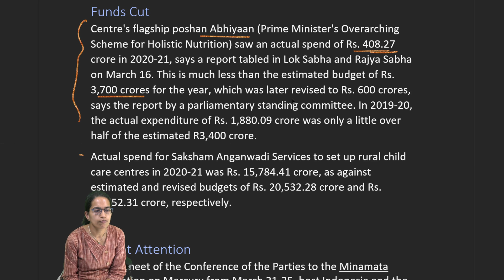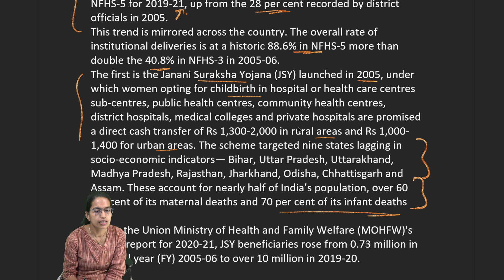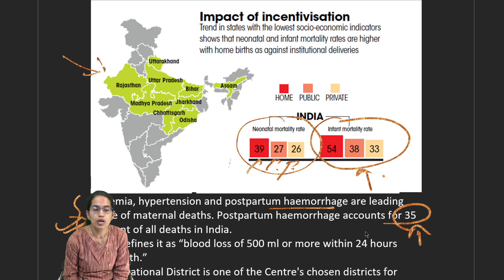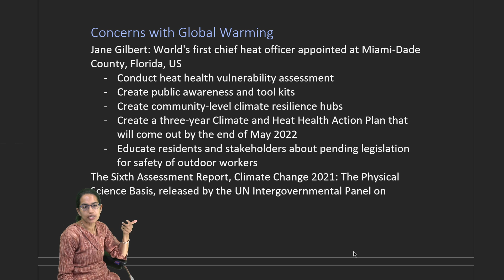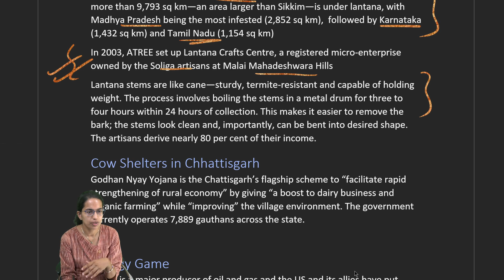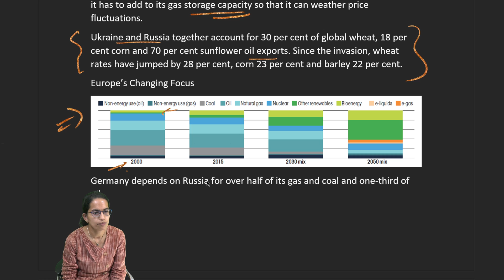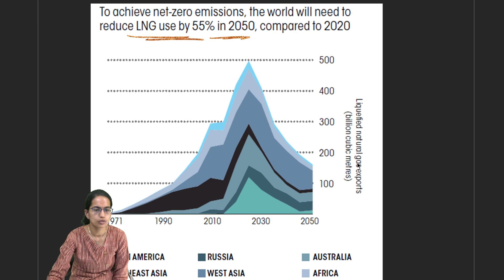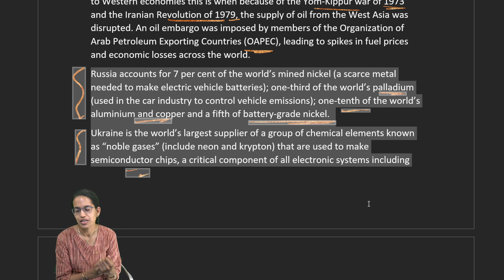Down to Earth (DTE) 1-15 April 2022 - Organic Framing, Institutional Deliveries, Energy Game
Also visit
Funds Cut
Centre's flagship poshan Abhiyaan (Prime Minister's Overarching Scheme for Holistic Nutrition) saw an actual spend of Rs. 408.27 crore in 2020-21, says a report tabled in Lok Sabha and Rajya Sabha on March 16. This is much less than the estimated budget of Rs. 3,700 crores for the year, which was later revised to Rs. 600 crores, says the report by a parliamentary standing committee. In 2019-20, the actual expenditure of Rs. 1,880.09 crore was only a little over half of the estimated R3,400 crore.
Actual spend for Saksham Anganwadi Services to set up rural child care centres in 2020-21 was Rs. 15,784.41 crore, as against estimated and revised budgets of Rs. 20,532.28 crore and Rs. 17,252.31 crore, respectively.

Urgent Attention
Fourth meet of the Conference of the Parties to the Minamata Convention on Mercury from March 21-25, host Indonesia and the UN sought support to combat illegal trade of the toxic metal. At the meet, Indonesia's environment minister noted illegal mercury trade is rampant in artisanal and gold mining, necessitating joint efforts from countries to put a stop to it.

The world’s largest genetic library for beans, cassava and tropical forages opened on March 15 in Colombia. The collection of the Future Seeds gene bank includes more than 37,000 samples of beans from 114 countries, 6,000 cassava samples from 28 countries and 22,600 samples of tropical forages from 75 countries. The facility will provide plant genetic material for free to researchers to breed new varieties that can withstand rising temperatures and extreme weather conditions.

Institutional Deliveries,
The reason for poor matern al and child healthcare at Tikamgarh is the increase in pregnant women choosing institutional childbirth. Some 89 per cent of all deliveries in the district take place in hospitals and health centres, says the National Family Health Survey
NFHS-5 for 2019-21, up from the 28 per cent recorded by district officials in 2005.
This trend is mirrored across the country. The overall rate of institutional deliveries is at a historic 88.6% in NFHS-5 more than double the 40.8% in NFHS-3 in 2005-06.
The first is the Janani Suraksha Yojana (JSY) launched in 2005, under which women opting for childbirth in hospital or health care centres sub-centres, public health centres, community health centres, district hospitals, medical colleges and private hospitals are promised a direct cash transfer of Rs 1,300-2,000 in rural areas and Rs 1,000-1,400 for urban areas. The scheme targeted nine states lagging in socio-economic indicators— Bihar, Uttar Pradesh, Uttarakhand, Madhya Pradesh, Rajasthan, Jharkhand, Odisha, Chhattisgarh and Assam. These account for nearly half of India’s population, over 60 per cent of its maternal deaths and 70 per cent of its infant deaths

As per the Union Ministry of Health and Family Welfare (MOHFW)'s annual report for 2020-21, JSY beneficiaries rose from 0.73 million in financial year (FY) 2005-06 to over 10 million in 2019-20.

In June 2011, MOHFW launched the Janani Shishu Suraksha Karyakram (JSSK). It entitles  pregnant women to several benefits for free, including the transport between home and institution, delivery procedures, drugs, diet, diagnostics  and blood transfusion services. In 2013, the cost of treating “complications during ante-natal and postnatal period and sick infants up to 1 year of age